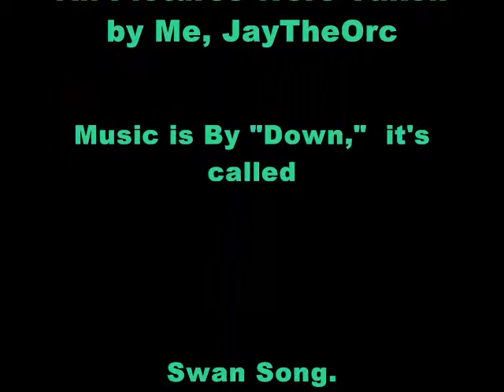Some pics I took in Ruidoso after The Flood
Some pics I took, of a washed out road...some trees in sepia...antique..some other stuff.